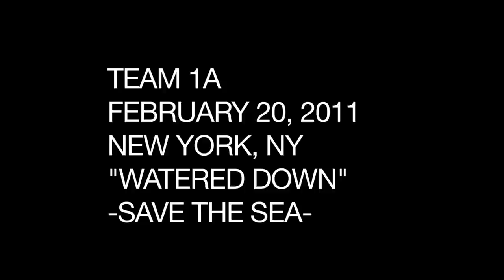Watered Down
COUNTRY   UNITED STATES
CITY   NEW YORK
TOWN   NEW YORK
GENRE : GO GREEN
CHARACTER :
LINE :
PROP :
SUMMARY :
Directed by Nathan Kloke Written by Aaron Kheifets Poseidon Chris Roberti Jackie Curr Sarah Natochenny Documentarian Matt Hobby Cerah Lee Emma Koenig Albert Graves Daniel Glaser Kevin Sandehorn ... Ryan Haney Hipster #1 Aaron Kheifets Hipster #1 Louis Gruber Deli Guy Misha Sundukovskiy Old Timey Guy Nathan Kloke Produced by Misha Sundukovskiy Photography by David Gelston Edited by Ryan Arey Production and Post Production Sound Design by Jorge A. Garza Art Direction and Wardrobe by Katherine Dickson "Grave Days" by J. M. Airis